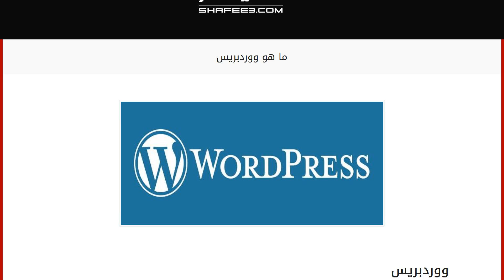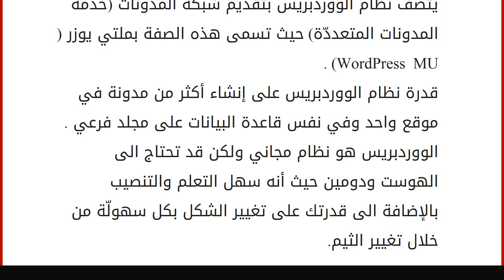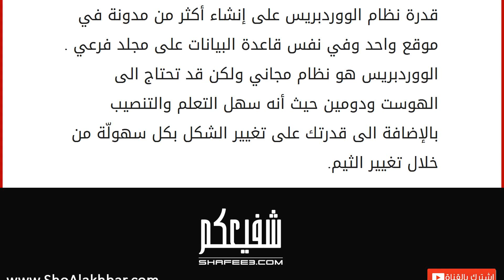ما هو ووردبريس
إقراألمقال كاملا :
ووردبريس
يعرف ووردبريس (WordPress) على أنه عبارة عن نظام يدير المواقع بشكل عام وخاصة المدونات، حيث تم بناؤه بواسطة لغة (PHP) وقواعد بينات (MSQL) وهذا النظام مفتوح المصدر، والذين قاموا بتطويره بعض المطورين المتطوعين، كانت أول نسخة من الـ (ووردبريس ) تحمل الرقم التالي ( 0.70 )، حيث تم إصدار هذه النسخّة في تاريخ 2003/5/27 من خلال ( مات مولينغ)، أما أحدث نسخة صدرت منهُ هي الّتي تحمّل الرقم ( 4.1 ) حيث يتم توزيع هذا النظام تحت رخصّة تسمّى ( رخصّة جنو العموميّة ) وهي إختصار لـ (GBL) الإصدار رقم (2). خصائص ومميزات نظام الووردبريس يتميز هذا النظام بنظام القوالب: أي أنه يتمكن من تغيير أي تصميم بسلاسة وسهولة، وبداية من الإصدار رقم (3.4) تم الدعم لتعديل القالب والمعاينة بطريقة مباشرةَ وحيّةَ. يتميز هذا النظام بالإدارة المتكاملة للنظام: أي أنه تتوفّر لوحة تحكّم بطريقة متكاملّة للنظام. يختص هذا النظام